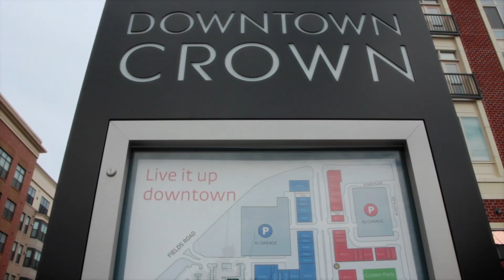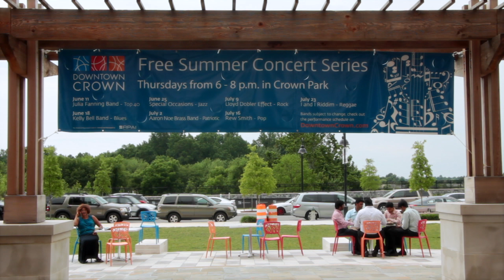Montgomery Moments - Crown Farm, Gaithersburg